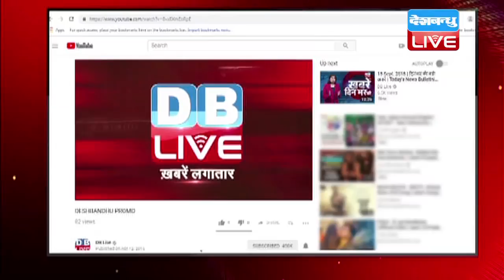Telangana Election 2018 में Rahul Gandhi की दहाड़, BJP और TRS पर बोला हमला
तेलंगाना में जैसे-जैसे चुनाव की तारीख नजदीक आ रही है, वैसे-वैसे सियासी पारा गरमाता जा रहा है...जहां एक तरफ बीजेपी और AIMIM एक दूसरे पर सियासी तीर छोड़ रहे हैं, तो वहीं कांग्रेस अध्यक्ष बीजेपी को निशाने पर लेने के साथ सत्तारुढ़ टीआरएस के खिलाफ हुंकार भर रहे हैं...आज उन्होंने सूबे में तीन रैलियों को संबोधित कर विरोधियों पर जमकर हमला बोला...